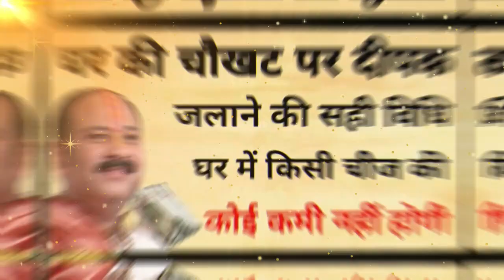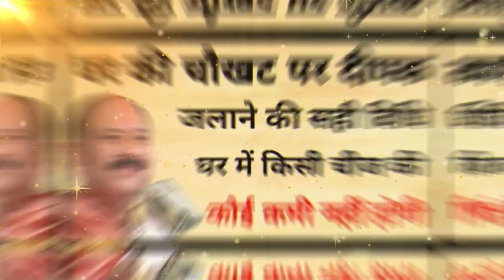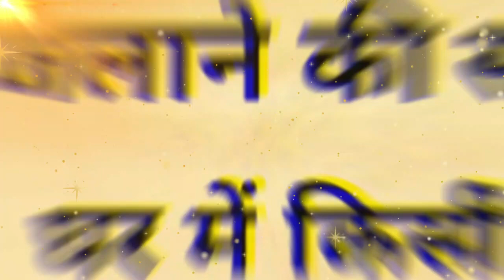घर की चौखट पर दीपक जलाते समय अवश्य करें यह काम आर्थिक तंगी तंत्र मंत्र वास्तुदोष पितृदोष से मुक्ति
panditpradeepjimishrajiketotke panditpradeepjimishrajisehorewale panditpradeepjimishra pradeepmishrajiketotke pradeepmishrajilive pradeepmishraji panditpradeepjimishrajisihorewale pradeepmishrajikeupayमनोकामना की पूर्ति इस तरह से होती है जानिए पंडित प्रदीप जी मिश्रा से शिव महापुराण ( पंडित प्रदीप जी मिश्रा ) Mahashivratri Bhajans shivmahapuran panditpradeepjimishra , Shiv Chalisa , Shiv Mahima , Best Shiv Bhajans , Shivratri Special Bhajans , Shiv Parvati Bhajan , Bhole Shankar Bhajan , Shri Shiv Mahapuran Katha , Shiv Mahapuran Katha , Pt . Pradeep Ji Mishra , Shrimad Bhagwat Geeta , Shrimat Bhagwat tha , ramayan chaupai , ramayan kat Sehore Wale , Bhole Baba Bhajan प्रदीप जी मिश्रा के टोटके , प्रदीप जी मिश्राकी शिव पुराण live , प्रदीप जी मिश्रा के भजन , प्रदीप जी मिश्रा सीहोर वाले , प्रदीप जी मिश्रा लाइव , प्रदीप जी मिश्रा के उपाय , प्रदीप मिश्रा की कथा , प्रदीप जी मिश्रा , प्रदीप मिश्रा जी के टोटके , प्रदीप के भजन , प्रदीप मिश्रा की शिव पुराण , pradeep ji mishra bhagwat katha , pradeep mishra ji ki shiv puran katha , pradeep mishra , Pradeep ji mishra shiv puran live , pradeep kumar , pandit pradeep mishra ji ke totke , pandit pradeep mishra wife , pandit pradeep mishra biography , pandit pradeep mishra ji ke totke book , pandit pradeep mishra ji books , प्रदीप मिश्रा की शिव पुराण के टोटके , पंडित प्रदीप मिश्रा सीहोर वाले के उपाय 2020 , प्रदीप मिश्रा के अनुसार शिव पुराण के टोटके , पंडित प्रदीप मिश्रा के नुस्खे , प्रदीप मिश्रा द्वारा टोटके का उपाय , प्रदीप मिश्रा के उपाय बताओ , पंडित प्रदीप मिश्रा के टोटके बताइए , पंडित प्रदीप मिश्रा जी के उपाय , sehore wale , sehore , shortspandit pardeep mishra ji , शिव महापुराण कथा , पंडित प्रदीप मिश्रा , पितरो को करें प्रसन्न , प्रदीप मिश्रा द्वारा टोटके का उपाय , प्रदीप मिश्रा की शिव पुराण के टोटके , पंडित प्रदीप मिश्रा सीहोर वाले के उपाय 2020 , प्रदीप मिश्रा के अनुसार शिव पुराण के टोटके , पंडित प्रदीप मिश्रा के नुस्खे , प्रदीप मिश्रा के उपाय बताओ . पंडित प्रदीप मिश्रा के टोटके बताइए पंडित प्रदीप मिश्रा जीके उपाय , shorts , पित्रदोष है तो यह छोटा सा कार्य कर लोपितरों के , pravachan pandit pradeep mishra , pravachan by pradeep mishra , प्रदीप जी मिश्रा की शिव पुराण , pradeep ji mishra ki katha , pradeep ji mishra shiv puran , usa प्रदीप जी , pradeep ji mishra ke pravachan , प्रदीप जी T , Pandit Pradeep Ji Mishra Sehore Wale , pradeep mishra ji ki katha , प्रदीप जी मिश्रा के प्रवचन , pandit pradeep ji mishra , pandit pradeep mishra ji ki shiv puran katha , garud puran , Kon Hai Pitro Ke Swami ? , गरुण पुराण , कौन ? Mahashivratri Bhajans , Shiv Chalisa , Best Shiv Bhajans , Shiv Parvati Bhajan , Bhole Shankar Bhajan , Shri Shiv Mahapuran Katha , Pt . Pradeep Ji Mishra , Shrimad Bhagwat Geeta , Bhole Baba Bhajan , Sehore Wale , Shiv Mahapuran Katha , Shivratri Special Bhajans , Shiv Mahimamantras , shivpuran katha , pardeep mishra ji shivpuran katha , shivpuran katha pardeep mishra ji , pradeep ji mishra totke , pradeep mishra upay , beti ki vidai ki jaruri batein , Pradeep Mishra ji , Pradeep Mishra pravachan , Pandit ji ke parvachan , श्राद्ध पक्ष का सोलवा दीन , पंडित प्रदीप मिश्रा जी ar fi un an ofza ufu fden fa rifer#पूज्य_ज्ञान प्रदीप_मिश्रा_जी_सीहोर_वाले , panditpradeepjimishra cahrawalonanditii की महा शिव पुराण कथा , पंडित प्रदीप मिश्रा जी की उपाय , पंडित प्रदीप मिश्रा जी के टोटके , पंडित प्रदीप मिश्रा जी , अक्टूबर प्रदोष व्रत होगी अपार लक्ष्मी की प्राप्ति मनोकामना पूर्ण धन वैभव सब मिलेगा करें यह उपाय , पैसा नही रुकता , व्यापार नही चल रहा उपाय , job_k_liy_upay , nokri_k_liy_upay , पैसा घर में रुके करे उपाय

1)This video has no negative impact on the original works (It would actually be positive for them).
2) This video is also for teaching purposes.
3)It is nottransformative in nature.
4)I only used bits and pieces of videos to get the point across where necessary.